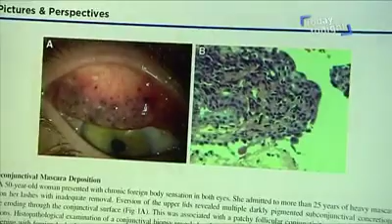Car awardee(26)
It can only be oriflame
She joined oriflame 3 years ago and today is a proud owner of crate jeep